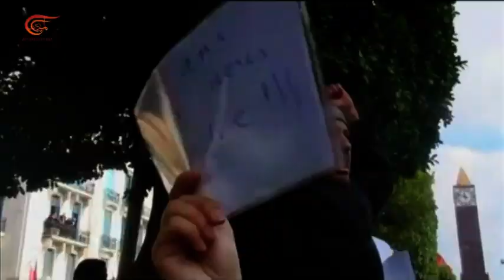مرحباً يا أخي | "الربيع العربي": بين العقل والمأزق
عدد ضحايا ما يسمى الربيع العربي مليون و400 ألف إنسان / 16 إلى 18 مليون لاجئ، 15 مليون طفل خارج التدريس ، ارتفعت نسبة الفقر عامي 2017 و2018 بنسبة 60% في العالم العربي، الدول الخمس الأكثر فساداً في العالم هي دول عربية، 80% من لاجئي العالم هم عرب، 60 إلى 80% من ضحايا الحروب عرب / يتمّ تدمير ممنهج للأثار والتاريخ والذاكرة الإنسانية هذا الربيع العربي جرّ الكوارث والويلات على عالمنا العربي، ما يخيفنا هو انعدام القيادات الرشيدة، لم تكن هناك رؤية استراتيجية لكثير من الثورات في العالم العربي. ابتُلينا بوضعية تاريخية سيطرت علينا، هذه الوضعية لا يمكن التغلب عليها إلا بالتوازن ولكن كيف يجري هذا التوازن بهذا المقدار من العنف؟ لا أظن أنّ العنف الإقصائي المتمادي في وحشيّته يمكن أن ينشئ مجتمعاً عادلاً.

تقديم: يحى أبو زكريا + غسان الشامي
إنتاج:  الميادين